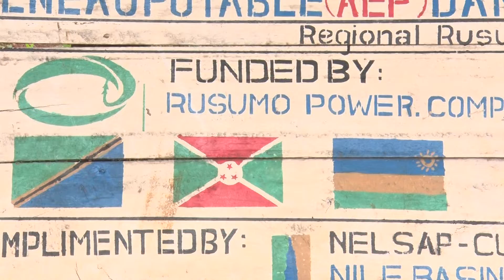AVANT JTK MINI ENERGIE DU 19 03 2021